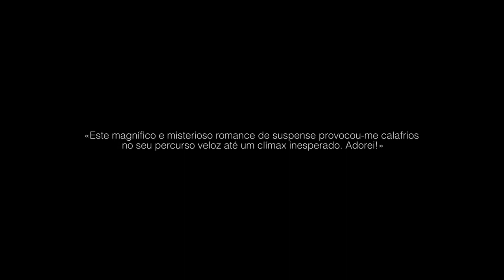Booktrailer "A filha do pântano" - Karen Dionne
Lançamento: 1/09/2017.

Finalmente, Helena tem a vida que merece. Um marido dedicado, duas filhas lindas, um negócio que preenche os seus dias. Mas, quando um presidiário se evade violentamente de uma prisão vizinha, apercebe-se de que foi ingénua ao pensar que poderia deixar para trás os seus piores momentos.

Helena tem um segredo: é o resultado de um rapto. O seu pai sequestrou a sua mãe quando esta era adolescente e manteve-a em cativeiro numa cabana remota nos pântanos da Península Superior do Michigan. Sem eletricidade, sem aquecimento, sem água canalizada, Helena, nascida dois anos depois do rapto, adorava a sua infância. E, apesar do comportamento por vezes brutal do pai, amava-o... até descobrir exatamente até que ponto uma pessoa podia ser selvagem.

Vinte anos depois, enterrou o passado tão profundamente que nem sequer o marido sabe a verdade. Mas, agora, o seu pai matou dois guardas prisionais e desapareceu num pântano que conhece melhor do que ninguém. A polícia começa a caça ao homem, mas Helena sabe que os agentes não têm qualquer hipótese de o apanhar. Sabe que há apenas uma pessoa que conta com as estratégias necessárias para encontrar alguém preparado para sobreviver a uma catástrofe e a quem o mundo chama «o rei do pântano»... porque há apenas uma pessoa que ele próprio treinou: a sua filha.